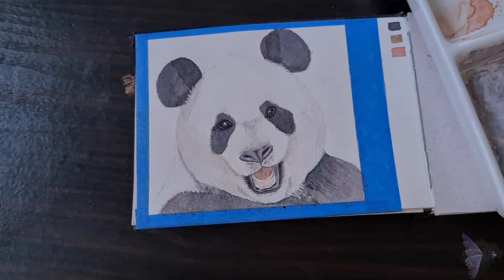SPEED PAINTING* AQUARELA ANIMAIS - PANDA (ANIMALS WATERCOLOR - PANDA)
SPEED PAINTING | Acompanhando a live da @indymassardo
AQUARELA ANIMAIS - TIGRE
ANIMALS WATERCOLOR - TIGER

Material Usado:
Estojo de Aquarela Van Gogh
Sketchbook papel Cansol Montval
Pinceis:
Pincel Sintético Keramik N°6
Pincel Sintético Keramik Liner 301 3/0
Condor n° 0